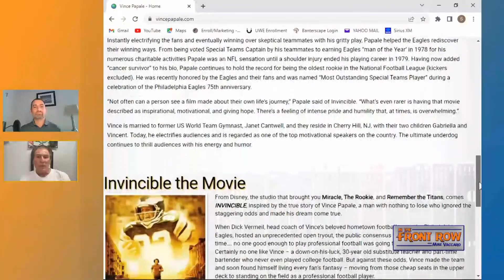Vince Papale on making the Eagles roster and "Invincible"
Papale grew up just outside of Philadelphia with a mom who played baseball and a dad who loved sports.  In high school, Vince lettered in multiple sports although he played just one year of football.  Track & Field would be the sport that Papale would excel in, and get him to St. Joseph’s in Philadelphia on a scholarship.  After graduation, Papale became a teacher and coach at his alma mater, Interboro High School. During this time, he would play in various football leagues including the Seaboard Football League for the Aston Green Knights and the World Football League where he played for the Philadelphia Bell from 1974-75 when the league disbanded. In 1976, Papale met with Philadelphia Eagles coach Dick Vermeil and was invited to training camp where he made the roster as a wide receiver and special teams member.  At age 30, Papale became the oldest rookie in NFL history with no college experience (kickers excluded).  From 1976-79, Papale played 41 games for the Eagles before a shoulder injury led to his retirement.  Broadcasting, real estate and other ventures followed his retirement.  Disney eventually came calling to make a movie about his life and in 2006 “Invincible” starring Mark Wahlberg was released.  Papale currently spends his time traveling the country as a motivational speaker.  Vince shares tales from his incredible journey including advice Dr. Jack Ramsey gave him at St. Joe’s, his conversations and relationship with Dick Vermeil, the first game he played at The Vet in Philadelphia and his mom’s mental illness.